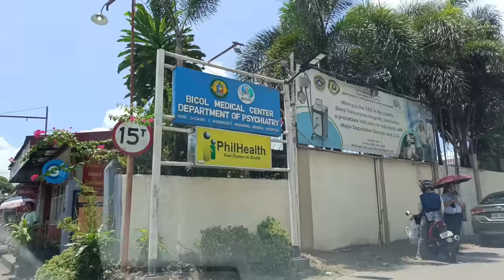Jigs dinala ko sa psychiatrist sa Pili Camarines Sur!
KALINGAP Rab
PUGONGBYAHERO